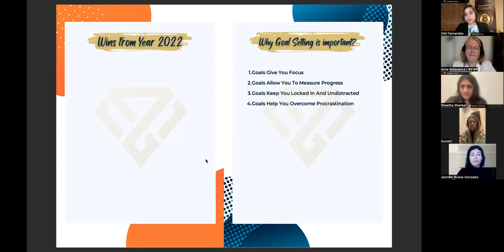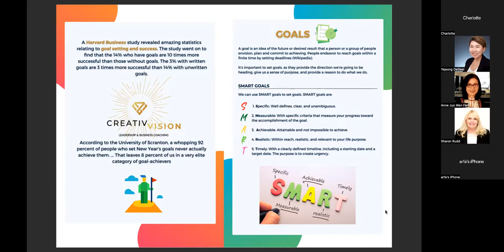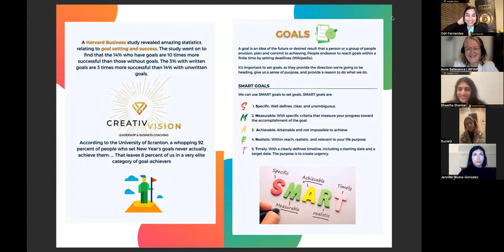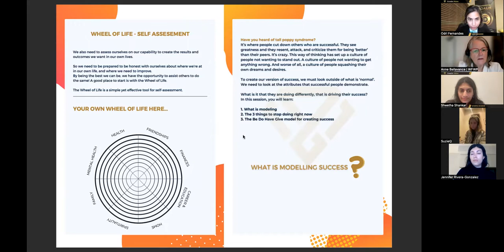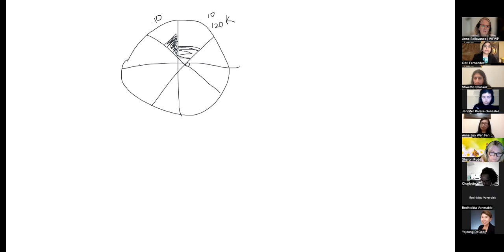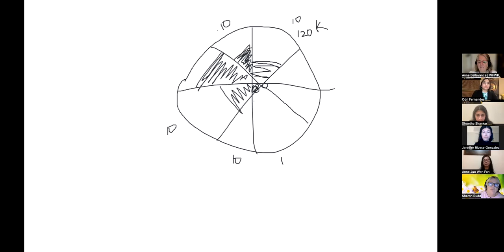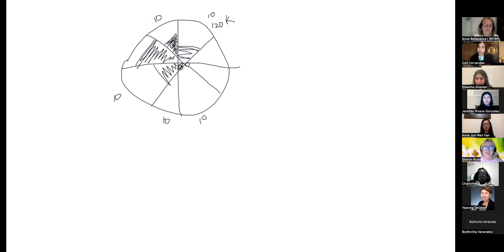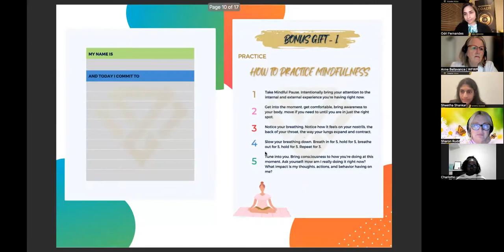GWPN 2022 Workshop 3: Goal Setting For Success, led by Swetha Shankar & Odri Fernandes.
Swetha Shankar & Odri Fernandes, Co-Founders of CreatiVVision Coaching, gave a powerful coaching session on the topic of Goal Setting For Success during the 3rd workshop for the GWPN 'Leading into the Future' mentor program (Sept. 28th 2022).

This interactive high powered presentation gives practical goal setting skills to achieve success in no matter what path we are on.